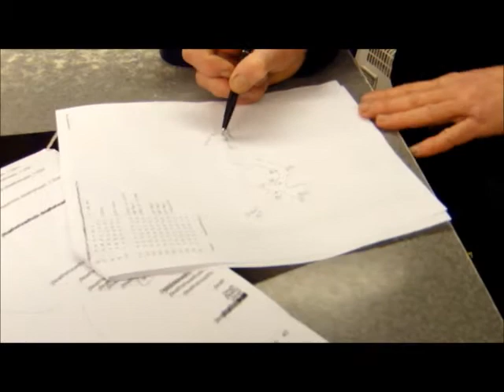Death's Head Hole, Leck Fell, survey trip through Lost John's streamway